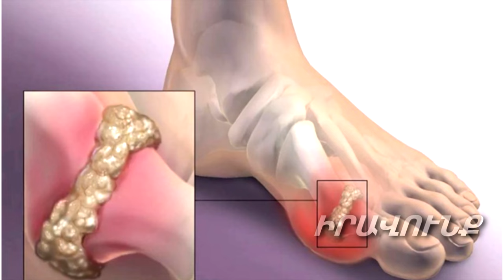Ոտքերի թակարդ կամ գուրմանների հիվանդություն. Ինչպես շրջանցել դարի պաթոլոգիան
Պոդագրա- հոդաբորբի տարածված և բարդ տեսակ, որը կարող է զարգանալ յուրաքանչյուրի մոտ:

Պոդագրայի ախտանիշները կարող են ի հայտ գալ և անհետանալ, սակայն առկա են դրանք մեղմացնող և սրացումները կանխարգելող տարբեր ուղիներ:

Ինչ կլինիկական դրսեւորումներ ունի պոդագրան, ովքեր են ռիսկի խմբում, ինչուդեր ոջնի ժառանգական նախատրամադրվածությունը տվյալ պաթոլոգիայի զարգացման գործում, ինչ անդառնալի հետեւանքներով հղի եւ, թե ինչու են այն շատ հաճախ անվանում գուրմանների հիվանդութուն «Բժշկի մոտ» զրուցել ենք «Իզմիրլյան» բկ-ի բժիշկ-ռեվամատոլոգ ԶԱՐՈՒՀԻ ՍԱՖԱՐՅԱՆԻ հետ.